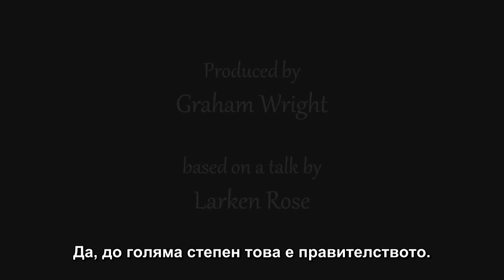Правителството обяснено на Извънземно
Любопитно извънземно посещава нашата планета, за да провери напредъка ни като вид и влиза в разговор с първия човек, когото среща. Извънземното открива, че ние живеем под властта на нещо, наречено "правителство" и иска да разбере повече за това какво е "правителство", какво прави и защо съществува.